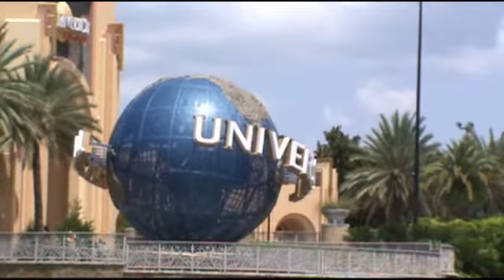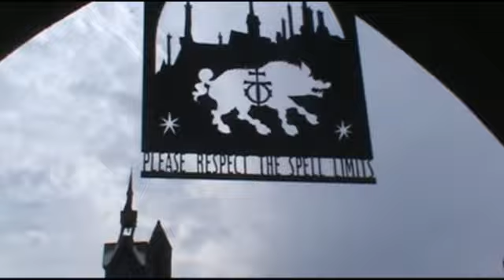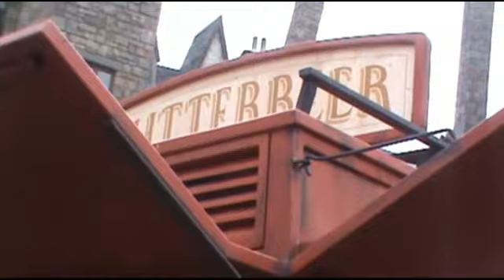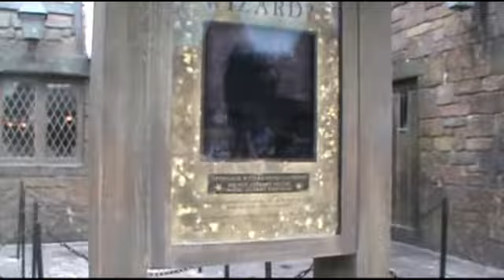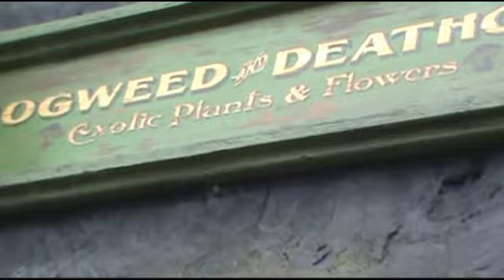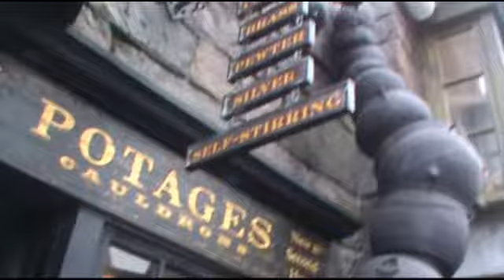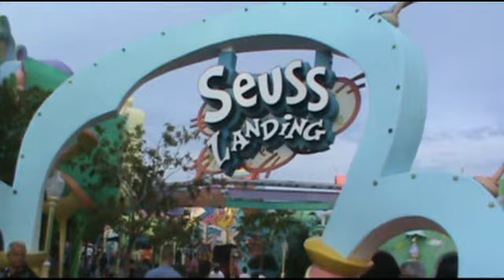Universal Studios Florida Vacation Video Journal - August 2011